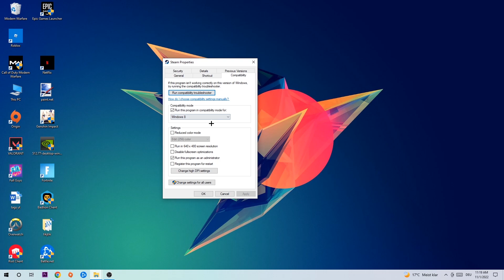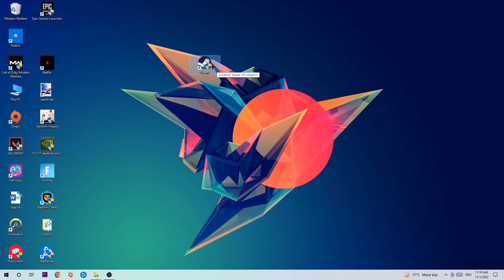Metro Exodus – How to Fix All Errors – Complete Tutorial